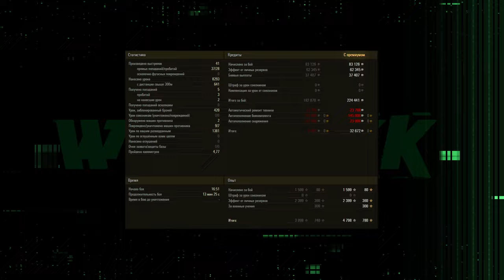AMX 13 (FL 11): премиум танк ко дню рождения. ОБЗОР ❖ МИР ТАНКОВ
Track: SIIK & JJL - Like That [Arcade Release]